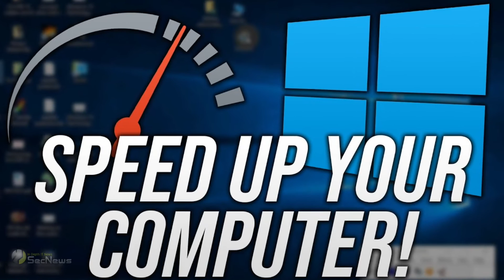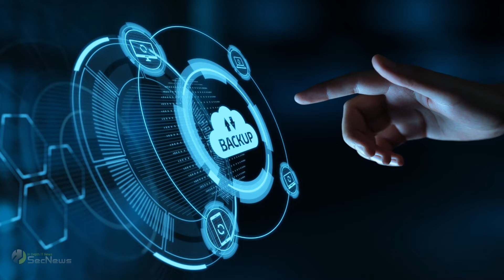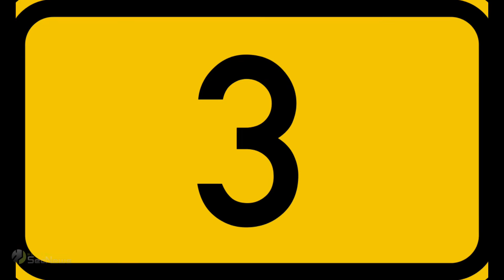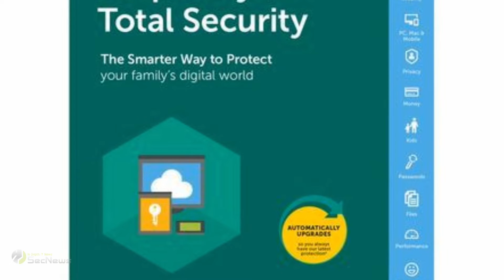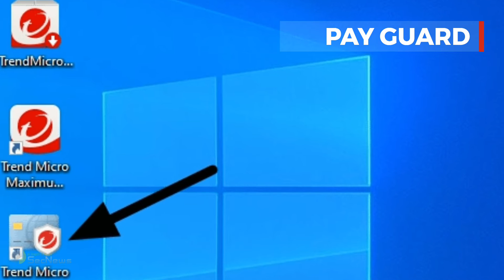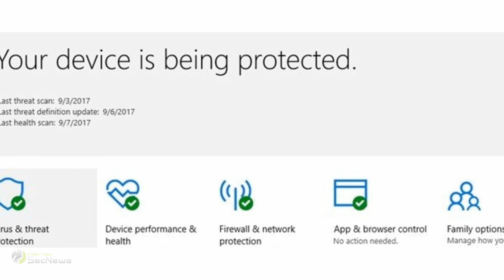Τα καλύτερα antivirus λογισμικά για το 2022 ⚠️⚠️ /SecNews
Σε μια εποχή που όλα γίνονται ψηφιακά, η ασφάλεια των συσκευών και των δεδομένων σας είναι υψίστης σημασίας. Αν αναζητάτε την καλύτερη δυνατή προστασία για τις ηλεκτρονικές συσκευές σας, μπορείτε να βρείτε εδώ τα καλύτερα antivirus προγράμματα.

Η λήψη ενός λογισμικού προστασίας από ιούς ή antivirus είναι το πρώτο βήμα για να παραμείνετε προστατευμένοι στο διαδίκτυο. Οι απειλές στον κυβερνοχώρο είναι πάρα πολλές και καθημερινά μαθαίνουμε για νέες επιθέσεις και παραβιάσεις δεδομένων.

Μια εφαρμογή προστασίας από ιούς προστατεύει τη συσκευή σας σαν σκύλος φύλακας, παρακολουθώντας ολόκληρο το σύστημα και εντοπίζοντας εισβολείς (κακόβουλο λογισμικό ή κάτι ύποπτο). Εν ολίγοις, προσφέρει άμυνες σε πραγματικό χρόνο έναντι ιών ή άλλων απειλών, οι οποίες εάν εντοπιστούν αντιμετωπίζονται άμεσα.

Ευτυχώς, υπάρχουν πολλά προγράμματα antivirus, τα οποία προσφέρουν προστασία, ενώ ταυτόχρονα μπορούν να εγκατασταθούν και να χρησιμοποιηθούν εύκολα.

Δείτε παρακάτω τη λίστα με τα καλύτερα antivirus λογισμικά για το 2022.

0:00  Τα καλύτερα antivirus προγράμματα
1:16 Bitdefender Antivirus
2:30 Norton Antivirus Plus
4:00 Kaspersky Antivirus
5:05 Trend Micro Antivirus
6:10 Avast one Antivirus
6:47 Avira Antivirus
7:39 McAfree Antivirus
8:35 Microsoft Defender